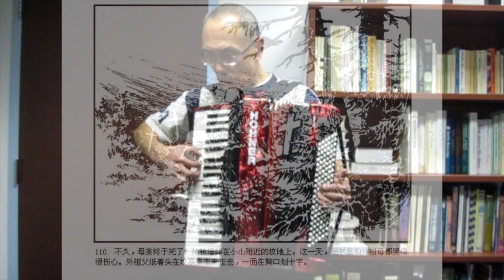2022-12-08: 手风琴《卡玛河上一座城》| Аккордеон: Город на Каме - из фильма «Детство Горького» (1938)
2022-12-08: 手风琴《卡玛河上一座城》- 苏联电影《童年》、《在人间》、《我的大学》(高尔基三部曲； 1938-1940)插曲，曲作者列夫·施瓦茨(Лев Шварц, 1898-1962） | Аккордеон: Город на Каме - из фильмов «Детство» , «В людях», «Мои университеты» (Трилогия Горького; 1938~1940).

Город на Каме

Город на Каме,
где не знаем сами,
город на Каме,
матушке-реке.
Не дойти ногами,
не достать руками,
город на Каме,
Матушке-реке.

A city on the Kama,
where we don't know,
The mother river.
Your feet will not reach it,
Your hands will not touch it,
The mother river.

卡玛河上一座城，
在哪里，
我们自己也说不清，
用脚走不到，
用手也摸不到，
卡玛河上一座城，
卡玛河，
母亲河。

以色列诗人纳坦·约纳坦(Natan Yonatan, 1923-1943)于1943年听到此歌后，为其配了儿歌歌词《一艘渔船》(דוגית נוסעת)，歌词如下

一艘渔船两个帆，
水手们都睡着了，
微风轻轻地吹动水面，
小孩静静地走在沙滩。